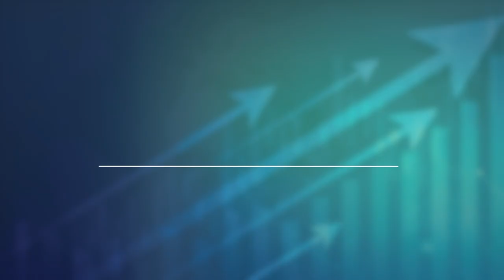Venture Capital Investing: 3 Keys to Success feat. Leif Hartwig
In this episode, host Ben Fraser is joined by Leif Hartwig, founder of Wealth VP. Leif created a platform catering to larger family offices, facilitating their investments in venture capital and early-stage seed opportunities. He shares his top three criteria for investment success, backed by an AI with an impressive 80% predictability score. Leif also discusses the hidden power of SaaS companies, comparing their value to other business models, including real estate. Whether you're an angel investor or interested in venture capital, this episode offers invaluable insights for navigating today's dynamic market. Tune in to empower your financial journey!

Join the Investor Club to get early access to exclusive deals.